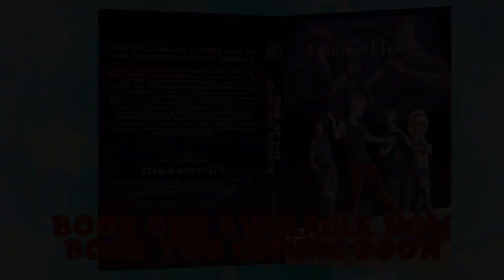I Read My Second Book - Chapter Sixteen "The Sol Sheer"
We're getting into some deep lore now, gents.

Thank You To My Wonderful Patrons:
- Tonia Cristman
- Ian Coyne
- Alberto de la Torre
- DarkMachi
- Zachary Hariton
- Nicoschmiko
- Oliver
- myoubae
- Rebekah Conard
- Moira
- Jordan Ealey
- Vontux
- Mindy Saylors
- Kristina Lee
- Rhian Jones
- Quinn Rosenvold Jacobsen
- William Hernândez
- Megan L
- The Roundtable
- Alex T
- HSL (pho3niks)
- Emily&Tallen Capt
- Nicholas
- Mary-Ann Wyat
- DeviTheHuman
- Joel Wunderly
- Gail Burnette
- Rannil
- Enoninja
- Jacob Lynes
- Kraish
- briwookie
- Petter
- Oceanomega
- Jennah Wood
- Michael Blasdel
- Robert Kleinopf